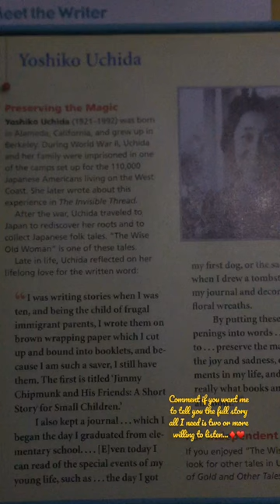The wise old woman by Yoshiko Uchida (short story telling)